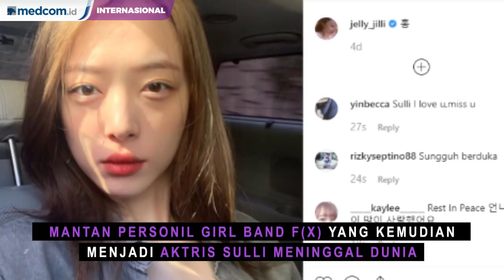Kematian Sulli dan Fenomena Bunuh Diri Artis K-Pop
Mantan personil girl band grup f(x) yang kemudian menjadi aktris Sulli meninggal dunia. Ia ditemukan meninggal dirumahnya pukul 15.20 pada hari, Senin, 14 Oktober 2019.

Dugaan awal yang diungkapkan polisi, Sulli meninggal dunia dengan cara gantung diri. Polisi juga menambahkan bahwa Sulli menderita depresi berat yang kemungkinan menjadi penyebabnya.

Kematian Sulli memperpanjang daftar artis Korea yang nekat bunuh diri. Data WHO pada tahun 2015, menunjukkan tingkat bunuh diri di Korsel mencapai 24.1 dalam 100 ribu populasi. Psikolog dari Yonsei University menjelaskan, orang Korea cenderung membentuk indentitas mereka melalui bagaimana mereka dilihat dan diterima orang lain. Mungkin mereka akan menyerah dan mengambil keputusan drastis ketika tidak bisa menunjukkan sisi terbaiknya.